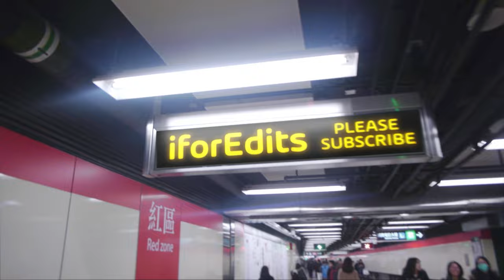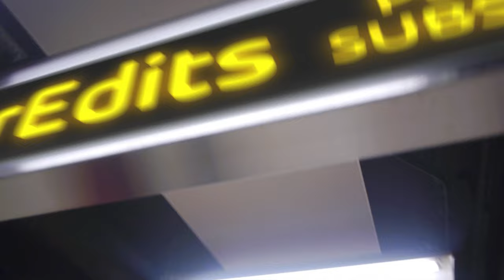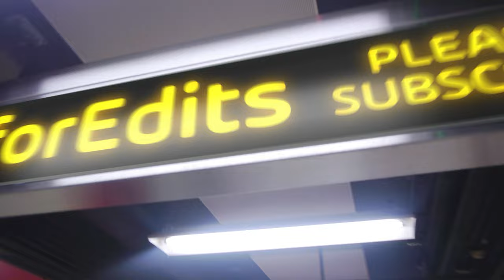WeekEnd Collection 14-November 2022 TO 20-November 2022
RECENT iforEdits WeekEnd Collection